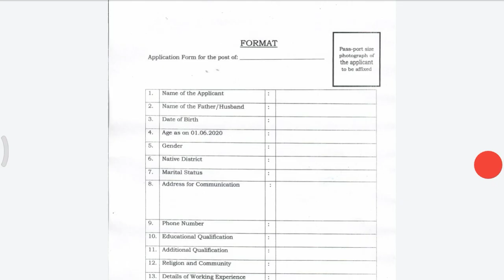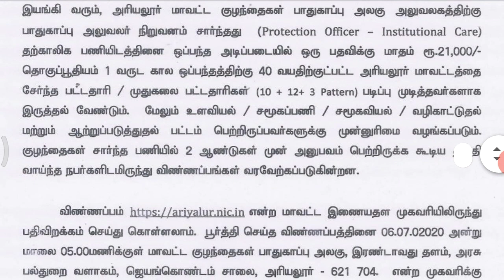தமிழக அரசு சமூக பாதுகாப்பு துறையில் வேலைவாய்ப்பு 2020 | TN GOVT JOBS | JOBS HUNT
NOTIFICATION LINK -

APPLICATION FORM -